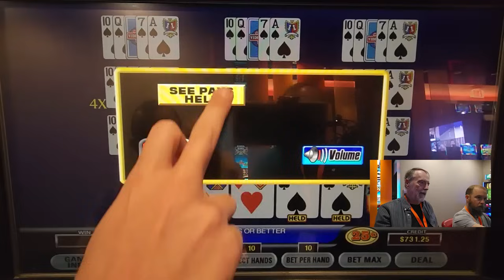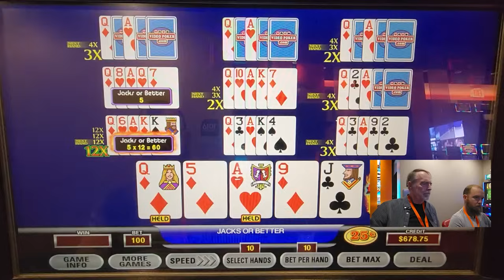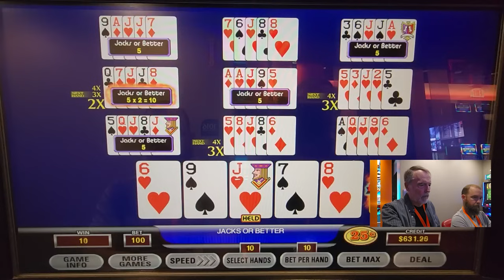Last Video of The Year! Are we Winners?! Video Poker Adventures 336 • The Jackpot Gents